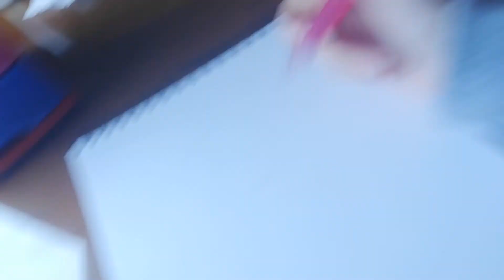Cómo dibujar un rostro en tres cuartos (vídeo viejito)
Mi instagram:
Por si me quieren donar por PayPal para mantener el canal ^^